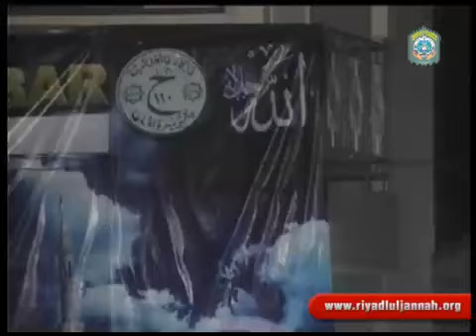[ 22 Juni 2013 ] Mahalul Qiyam @ Haul PP. Al Azhar, Desa Panjer Jeru, Kec. Turen - Kab. Malang